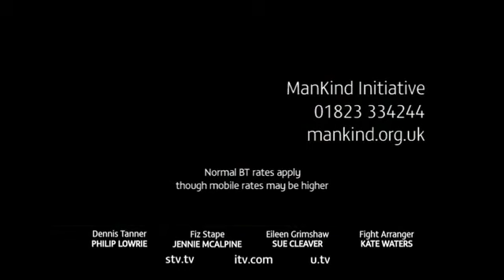CoronationStreet_2012-11-26_360p.x264.-SS